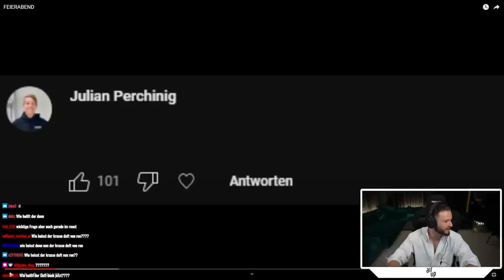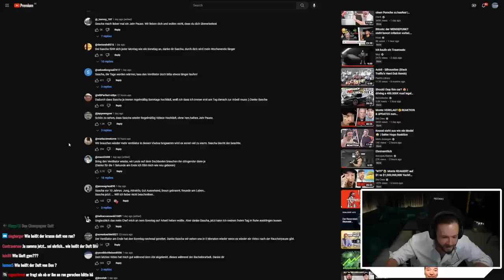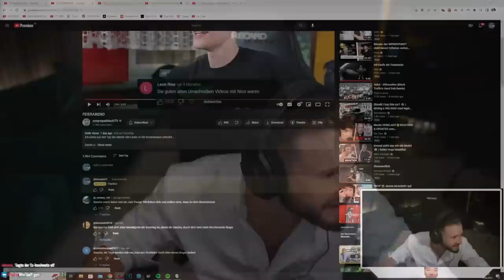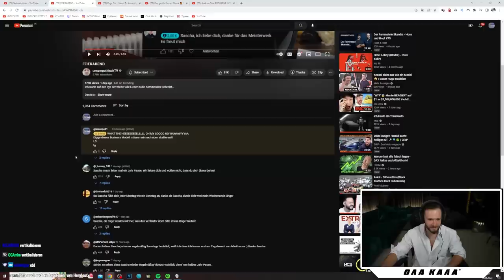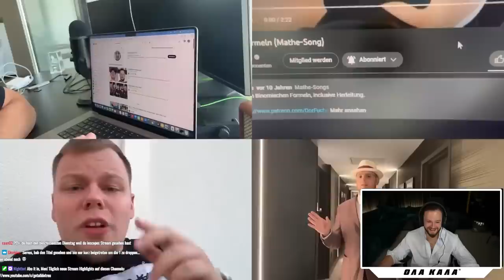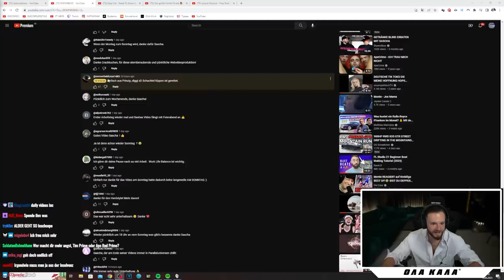DAS GEHT WIRKLICH?! 😱 Sascha damit werden wir reich 😂🤑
(Werbung)
👕 Merchandise & Exklusiver Content: